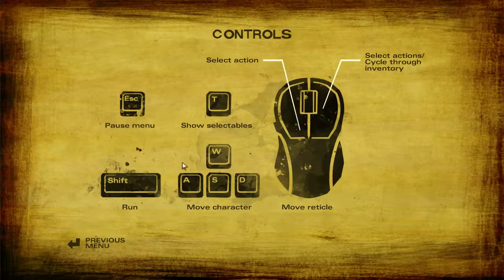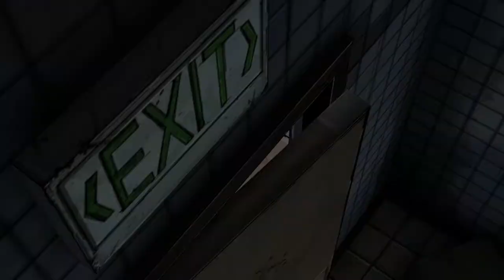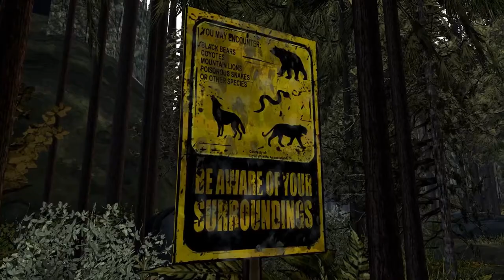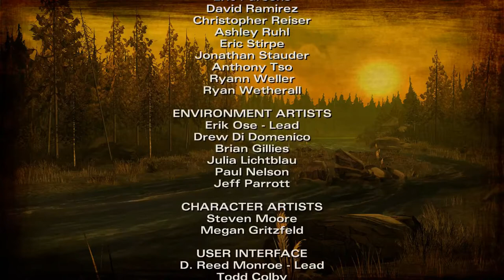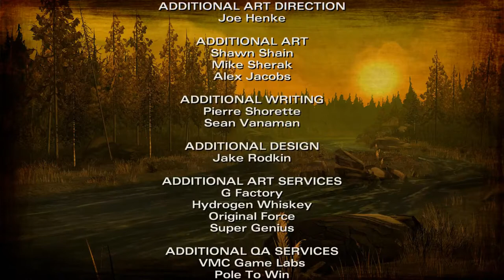The Walking Dead Telltale Series #7: IN THE NICK OF TIME (S2/E1)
Today we are starting the second season of The Walking Dead.

Links are easily found on the channel.